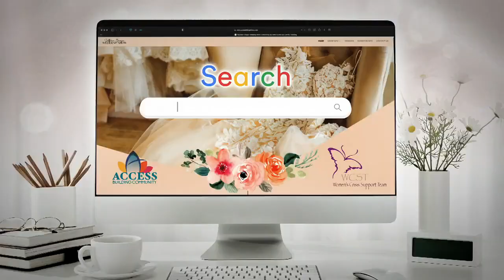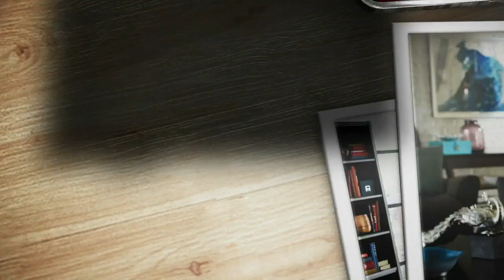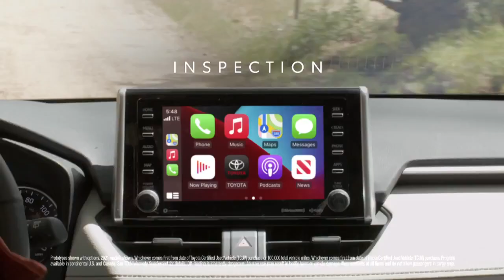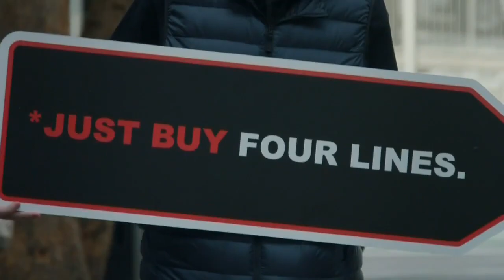Round Ball Wrap: Week 3